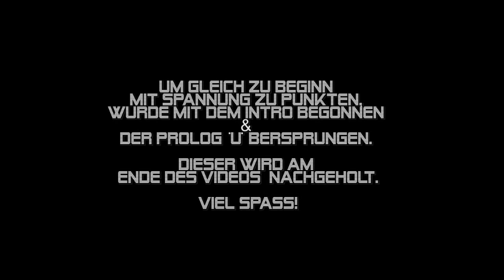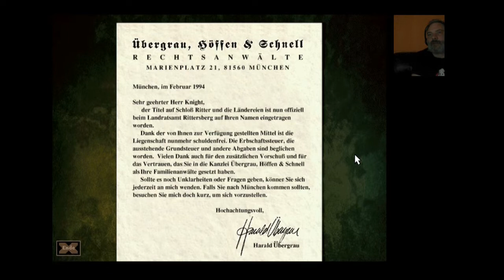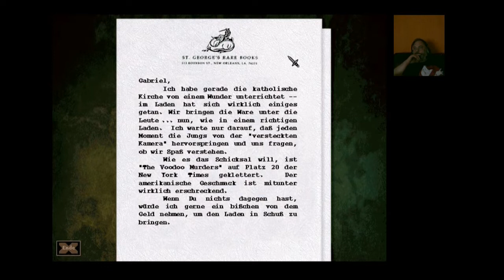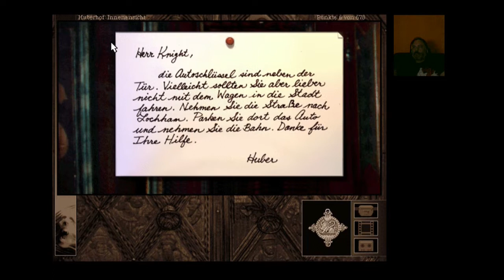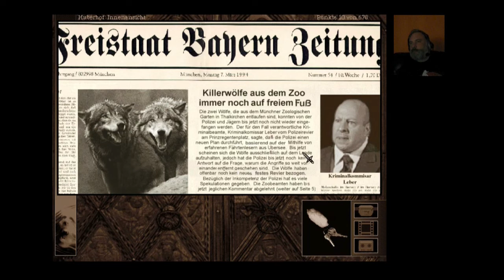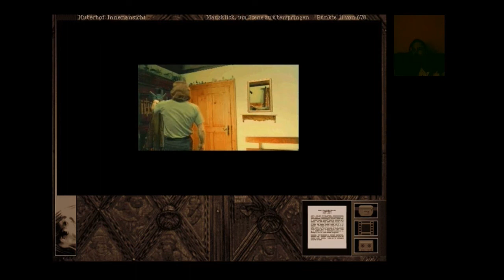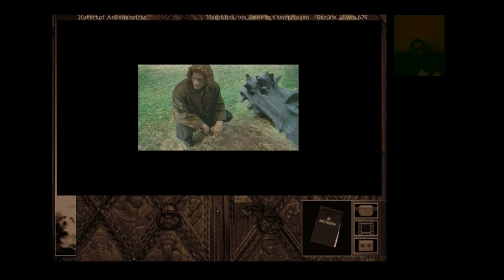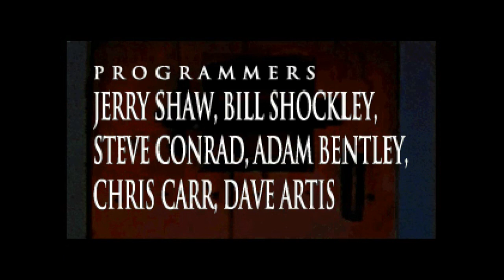Ich spiele: "Ein Gabriel Knight Krimi" - 2 - Huberhof + Prolog (deutsch)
Spielbeginn vom
Let´s play: "Gabriel Knight 2 - The Beast Within" auf deutsch.
Wir sind aufgewacht...